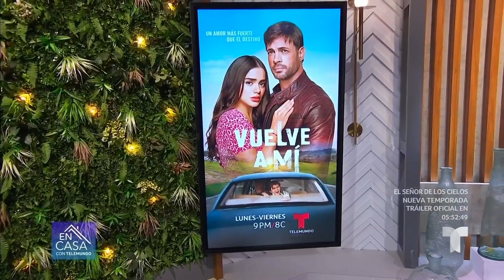Juan Pablo Llano habla de su personaje 'El Sapo' en Vuelve a Mi | En Casa Con Telemundo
Juan Pablo Llano habla del reto de integrarse al elenco de Vuelve a Mi con su personaje de 'El Sapo' y explica sus secretos para mantener su escultural figura.